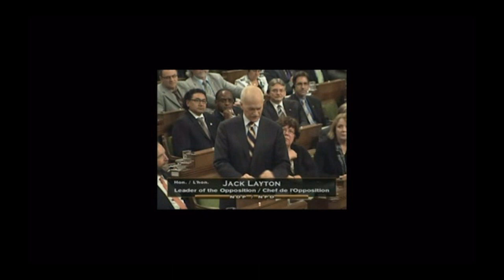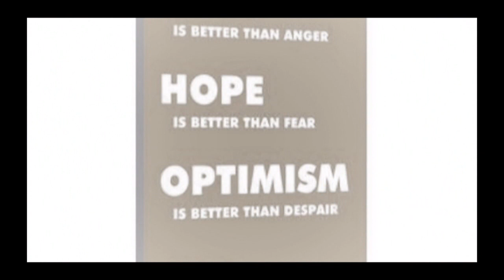OFL Tribute to Jack Layton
On Saturday, November 24, 2012, the Ontario Federation of Labour paid tribute to fallen NDP Leader Jack Layton with a gala fundraiser to build a memorial statue to Jack. This photo montage helps to memorialize Jack's legacy of love, hope and optimism.